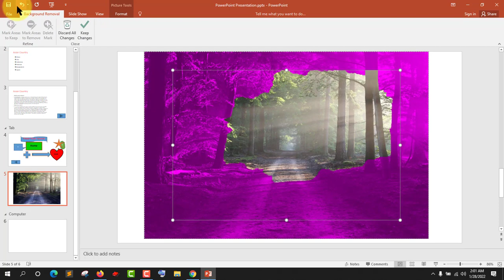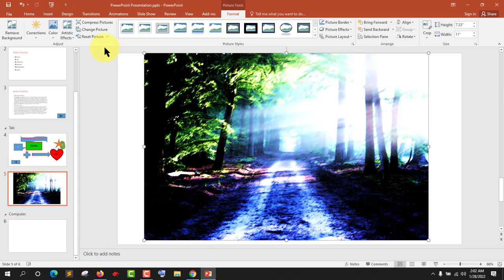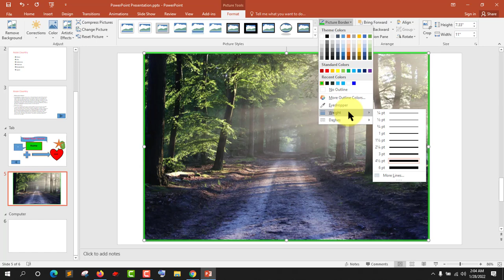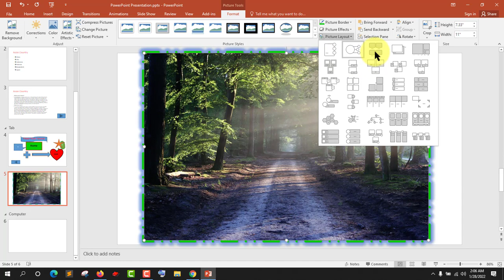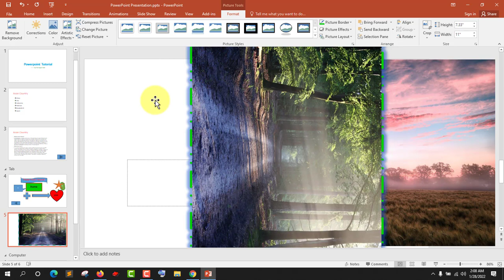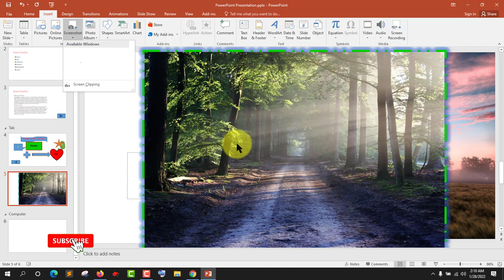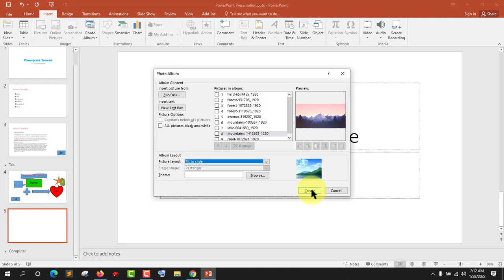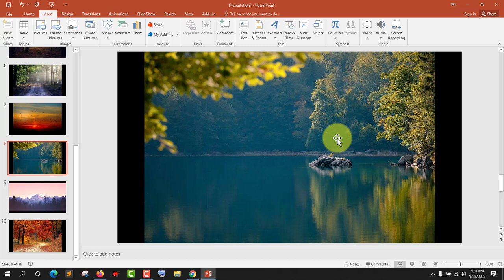Microsoft Power Point Bangla Tutorial |পাওয়ার পয়েন্ট টিউটোরিয়াল | Ms PowerPoint Tutorial Part-06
Microsoft Power Point Bangla Tutorial | এম এস পাওয়ার পয়েন্ট বাংলা টিউটোরিয়াল | Ms PowerPoint Tutorial Part-06 | Mukit Tech
Insert details Microsoft Power Point . Images.

We need to make presentation in student or job life. So everyone should be know PowerPoint. After complete the course you can learn  how to make presentation.

Thanks,
Mukit Tech